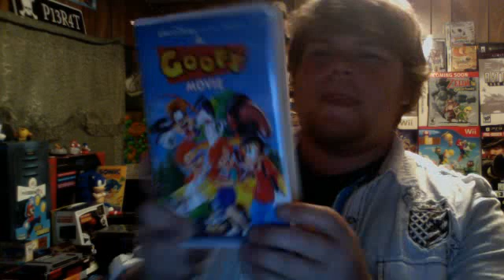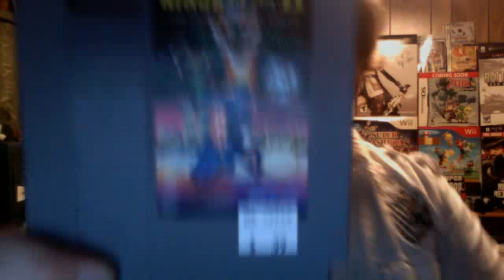Yard Sale finds October - Poster gift, camel display kiosk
Found something really cool this trip, not gaming but sweet

other stuff:
mt. dew mountain cardboard embroidered standee deluxe set 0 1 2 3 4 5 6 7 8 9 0 room tour awesome huge man cave  angry video game nerd james rolfe autographed nerd card fan scorpion action figure club shelf metal case casing hard tiny version all 80's 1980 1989 luigi doll plush sliding glass doors ced disk first blood part ii vhs tape animated series show dvd display mega ultra collectible collection vid pickups thrift store goodwill excellent artwork vintage retro gaming gamer pirate pierat xbox live gamertag free giveaway angels airwaves sonic the hedgehog mario rare book toy movie retail cabinet world of nintendo